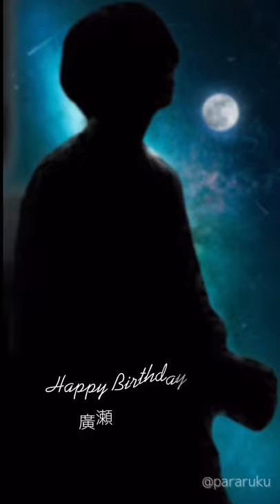2021年2月14日 廣瀬智紀ハピバMovie